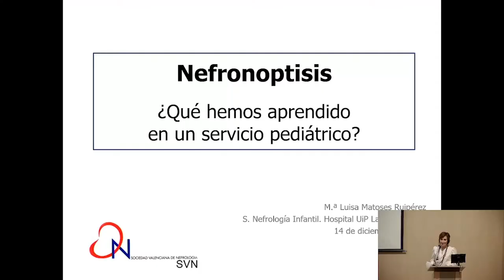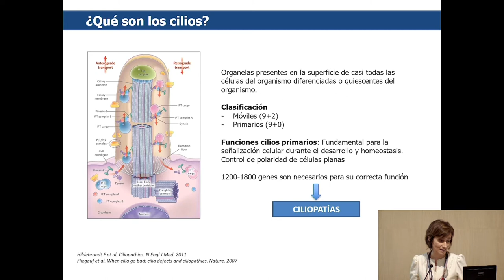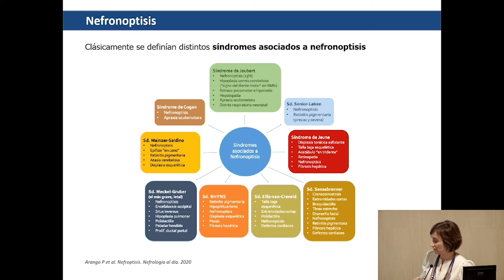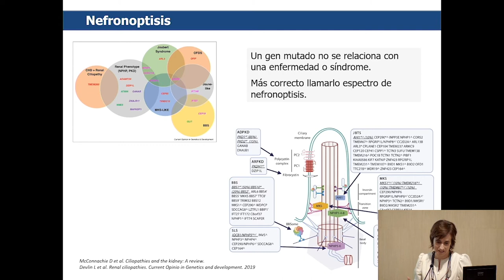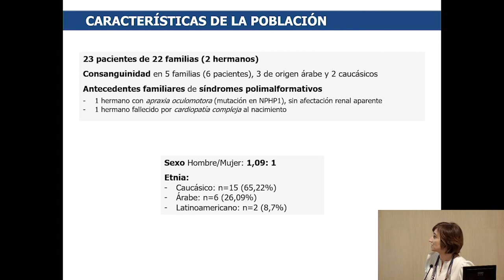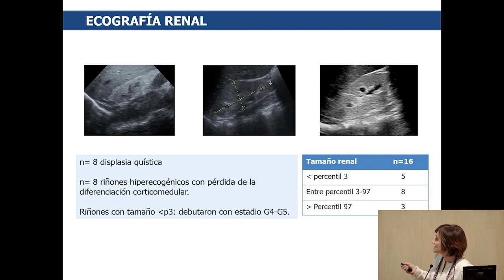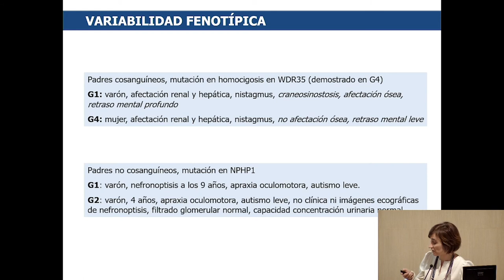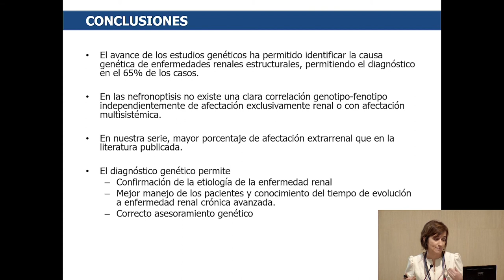Avances en el manejo de la Nefronoptisis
IV Reunión de enfermedades hereditarias (2021)

Dra. Mª. Luisa Matoses, de Nefrología Infantil de La Fe